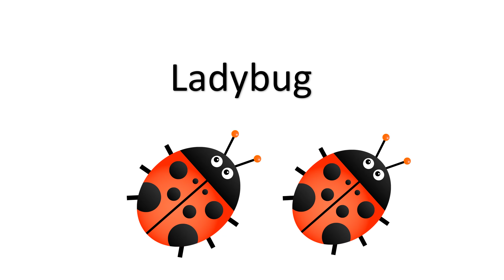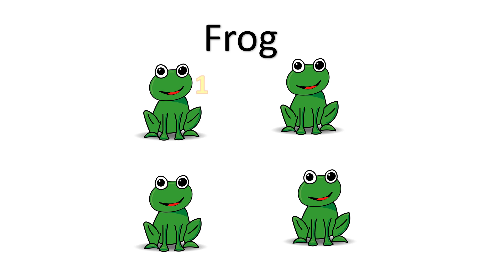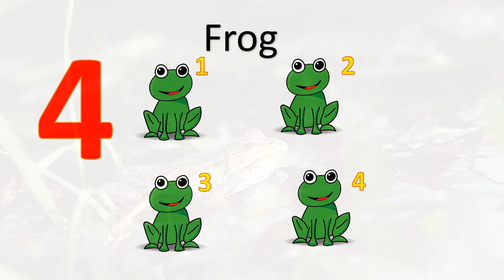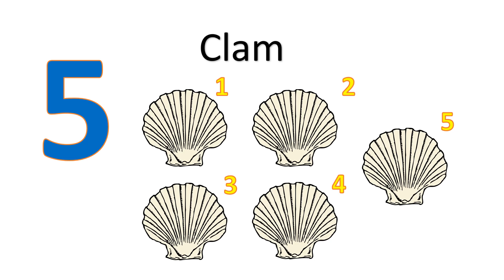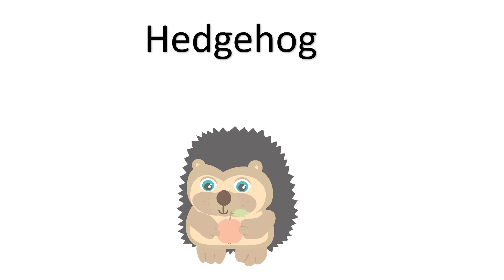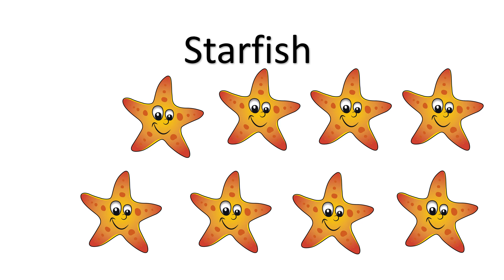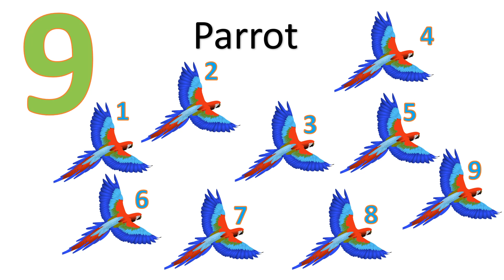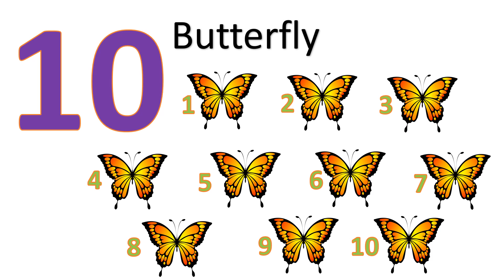Hey Geyser! - Clownie talks about animals and more!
Hello
 I make these videos for my son Geyser. If you have stumbled upon I hope you enjoy. In this video clownie talks about animals and insects to Geyser. There's also a bunch of fun counting.